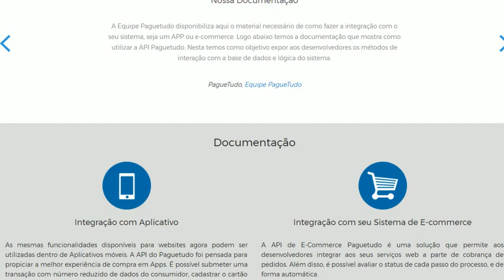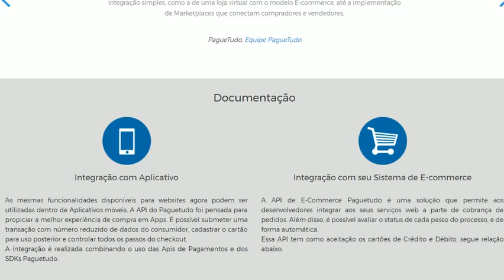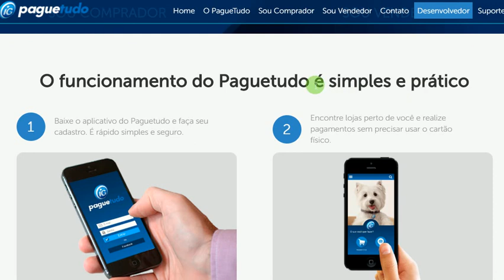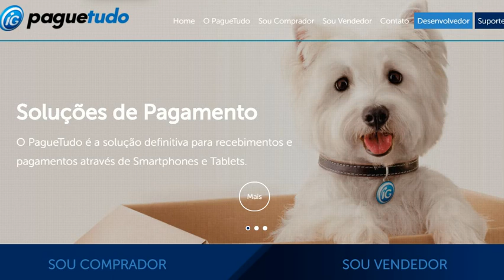IG PagueTudo - Easypay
O IG Paguetudo easypay será uma nova forma de pagamentos disponível para compradores e vendedores.

Acompanhe o canal Pagamentosmoveis para saber mais novidades sobre esta solução em pagamentos.